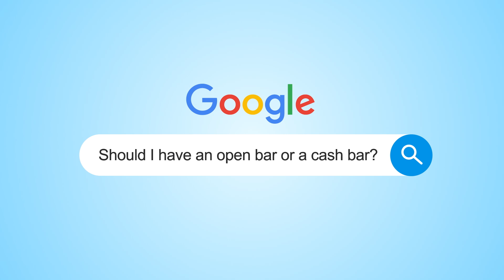Iliza Shlesinger Answers The Most Googled Wedding Questions | Netflix Is A Joke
Iliza Shlesinger recently got married and is using her wedding expertise to answer the internet's most common wedding questions like ""Should I have an open bar or cash bar?"" and ""Do I have to invite all of my co-workers?""